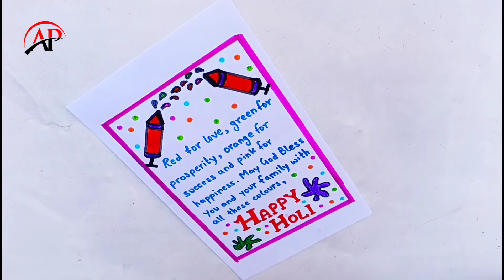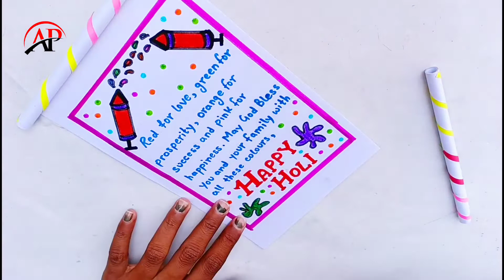Diy Holi Craft Ideas / Holi craft Ideas / Holi Special gift Ideas / Easy Holi Craft Ideas 2022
AP Anjali